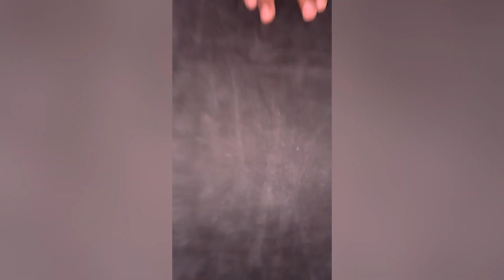humari 2023 ki 1st trip ka 1st day wo bhi aisa😂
aur yaha se start hoti hai humari 2023 ki 1st trip ka 1st day best trip of my life yaron ke sath